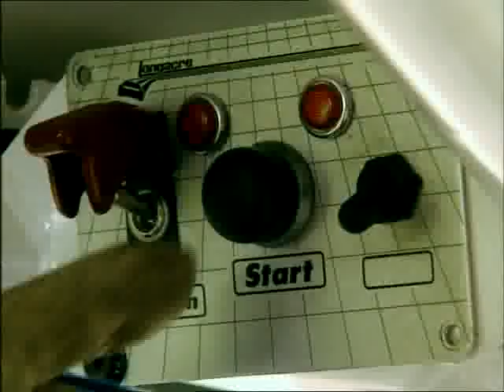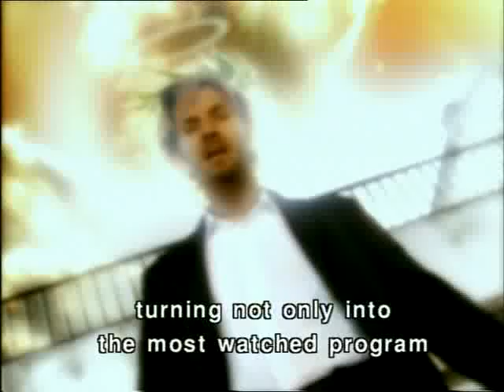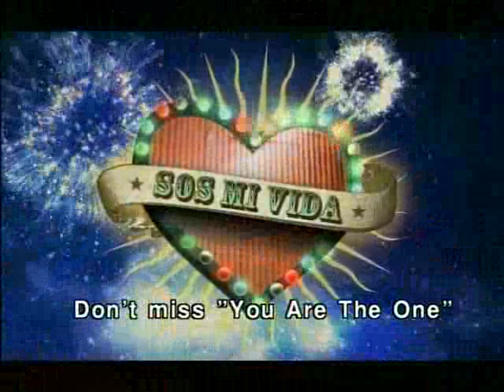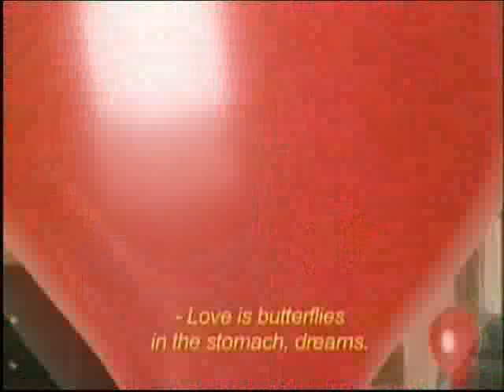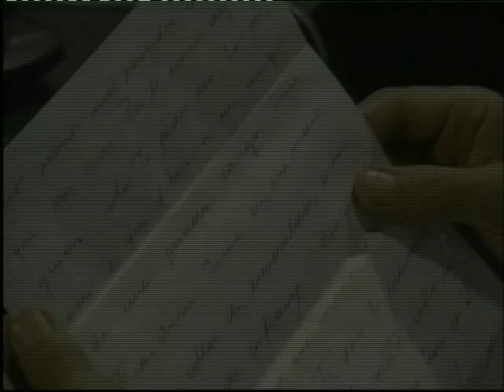Sos Mi Vida - Trailer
The popular comic telenovela with Natalia Oreiro and Facundo Arana